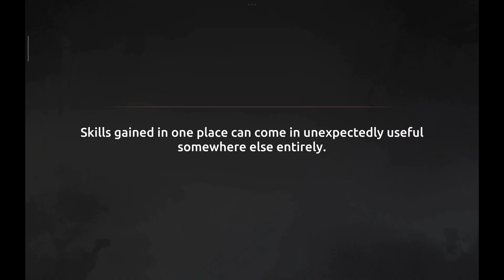Shadow Fight Shades: ACT 4 | Part 2 | Shadow VS Trickster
Welcome to my humble description everyone!

Here is part 2 of act 4 of shades.